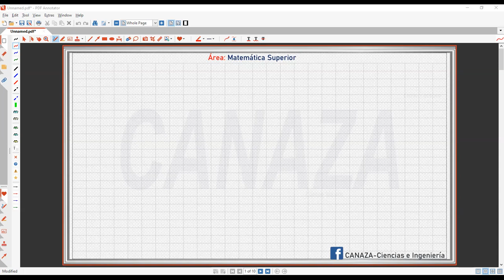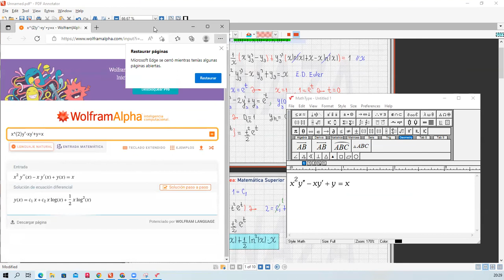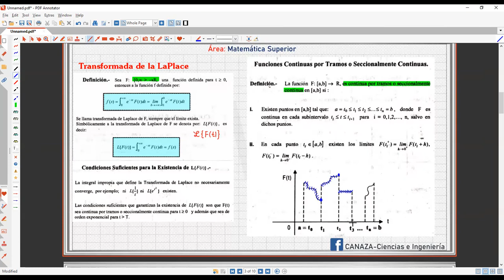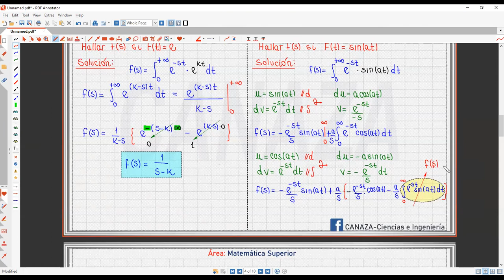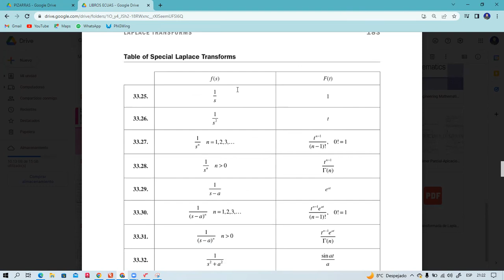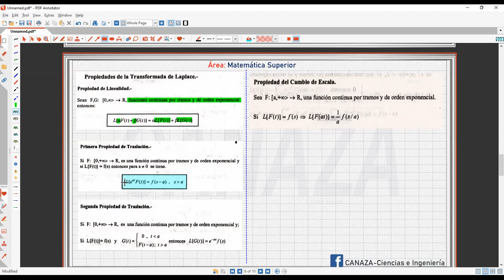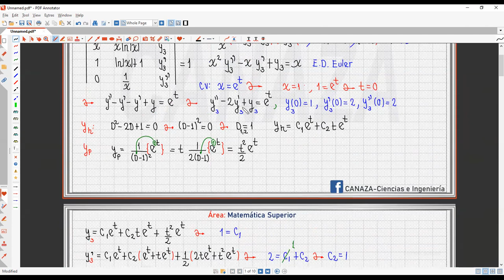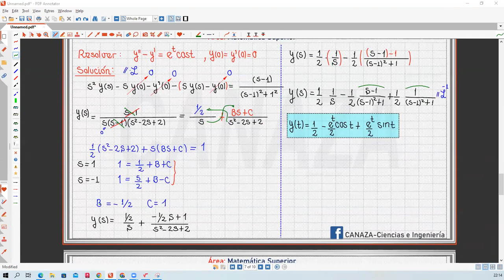2P_CLASE8_E.D. TRASFORMADA DE LAPLACE